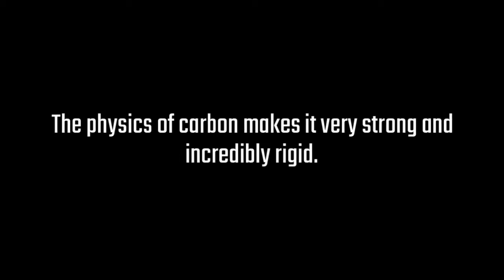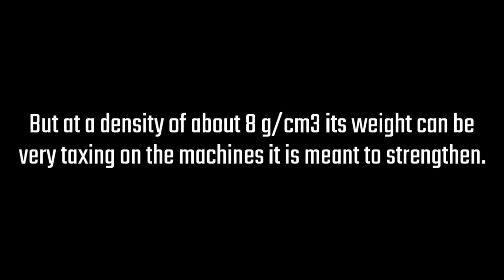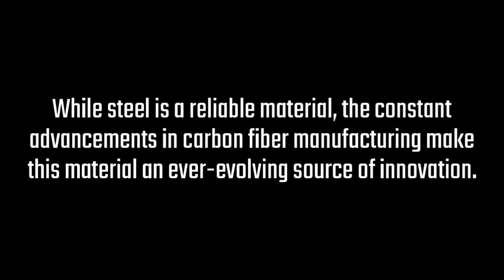Carbon Fiber VS Steel: Which is Stronger? | Element 6 Composites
Steel has long been used to create sturdy, long-lasting, rigid structures. Carbon fiber is a relatively recent addition to structural materials, but its properties are impressive and unique. The following is a breakdown of the properties of these two materials and some examples of industries that are moving to carbon fiber.